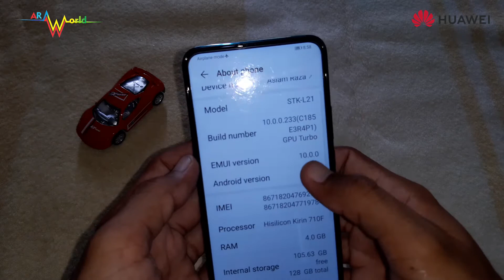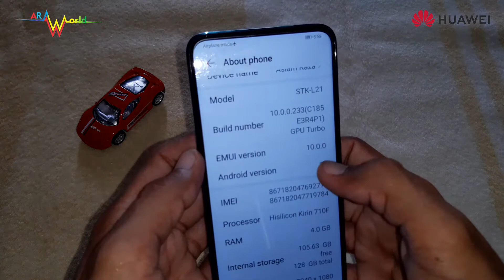Huawei Y9 Prime 2019 Review|Camera|Battery| Display| Popup Camera Good device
In this video we ll review Huawei Y9 Prime 2019